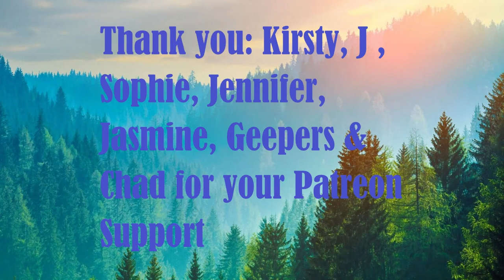Day 1772 | Ep 19: 5 Sets of #22​ Push Ups Challenge for Wounded Warriors Canada| 5,129 Days To Go!